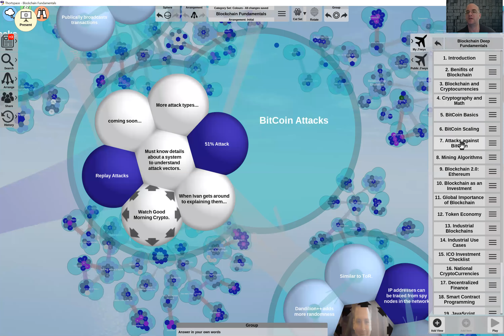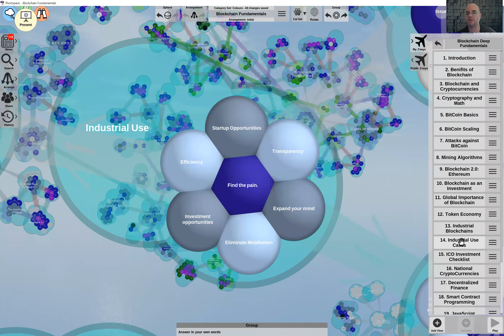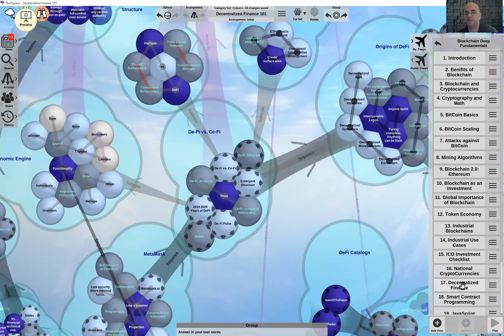Bob Clark's IvanOnTech Academy Testimonial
I recorded this video using Zoom for the testimonial contest at IvanOnTech Academy.  I think the biggest pain point Ivan has is communicating the scale of the academy.  Hopefully by sharing my mind mapped notes using Thortspace I can convey the size of the thing...or at least as much of it as I've taken so far.

to sign up for Crypto.com and we both get $50 USD :)